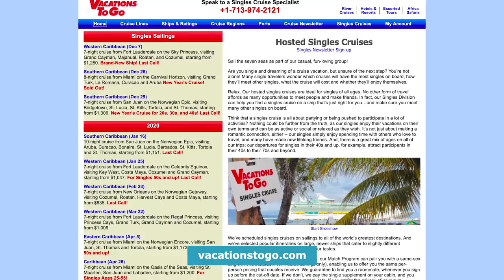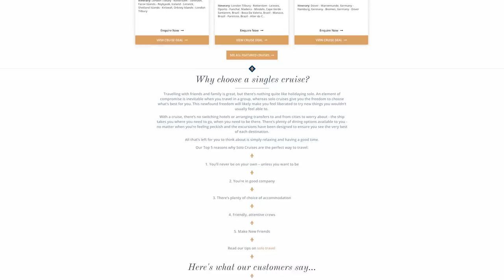8 Ways To Cruise Solo Better and Cheaper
How can you cruise better and cheaper as a solo cruise passenger? I often cruise solo and have 8 tips and things you can do as a single travellers to have a great cruise experience and find ways to do it cheaper. Cruising solo can be costly as most lines charge up to double occupancy rates even for a single occupancy of a cabin. Find out the best lines, where to book, times to go, what to do once on board and other tips I have discovered on my cruising journey to date.

Gary Bembridge's Tips For Travellers aims to help you make more of your precious travel time and money on land and when cruising the oceans or rivers of the world. To help you, in every video I draw on my first-hand tips and advice from travelling every month for over 20 years and 75 cruises at time of recording this.